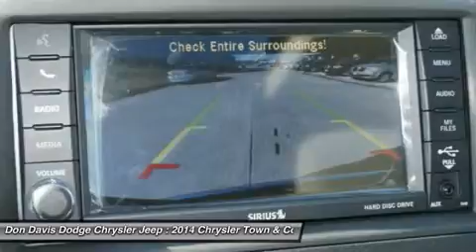2014 CHRYSLER TOWN & COUNTRY Arlington, TX E24675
2014 CHRYSLER TOWN & COUNTRY Arlington, TX
Stock# E24675

1901 N. Collins